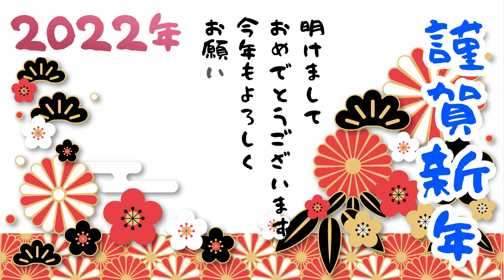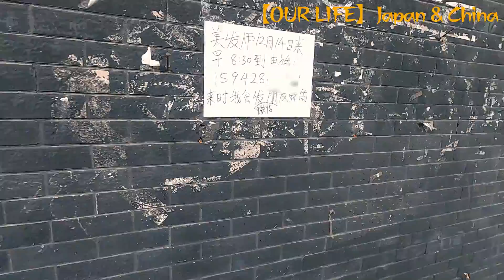大連の路地に入ったところでひっそりと営業する腕のある青空理髪店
中国の青空散髪を体験したのはこれで3回目です。第一回目は、軍隊にいた時から髪をカットしていたというおじ様でした。是非こちらからどうぞ